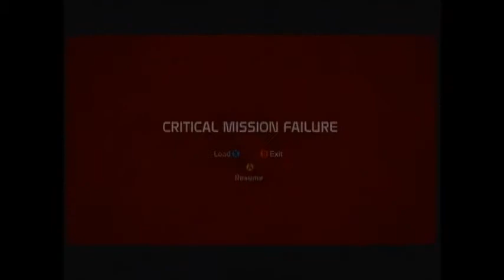Robert Recommends Mass Effect 12 Lost in space